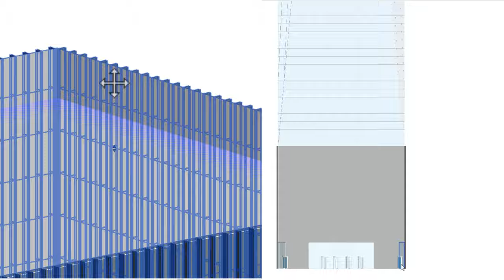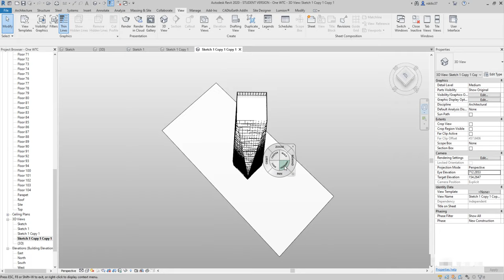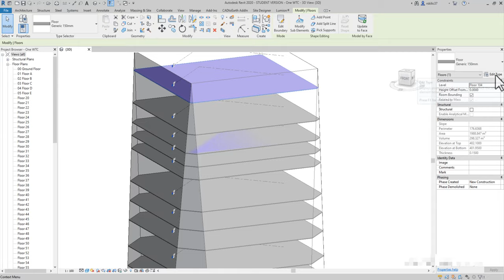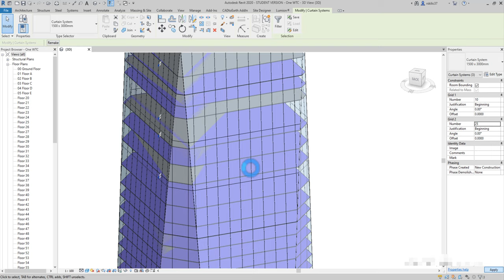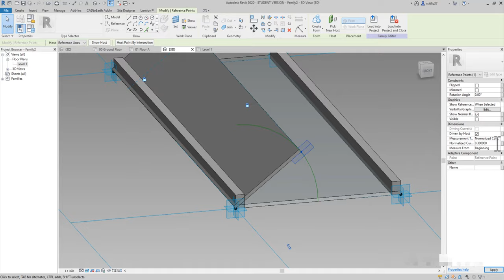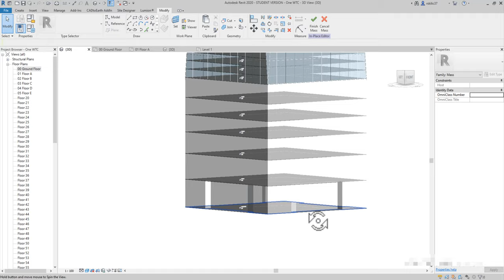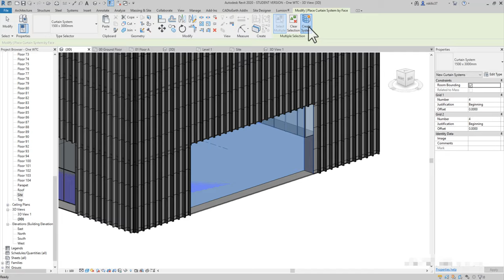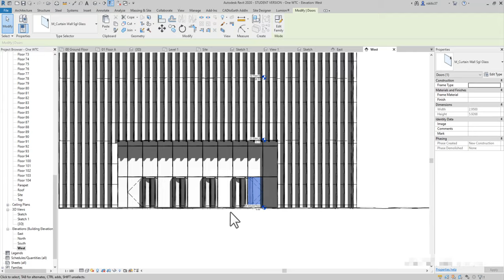Revit Modelleme, Dünya Ticaret Merkezi (WTC)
☑️ Revitte, Dünya Ticaret Merkezi (WTC), Özgürlük Kulesi, Modelleme, Kule, bina, ev, konut, apartman, yapı modelleme, Timelapse ile karşınızdayım. .rvt .rte .rfa dosyalarını indirebilirsiniz.

"One World Trade Center(WTC)"
Daniel Libeskind, T. J. Gottesdiener, David Childs tarafından tasarlandı.

Revit Template Dosyası için (.rte);
Bu Projenin Kütüphane Arşivi için ve Diğer Amele işleriyle Uğraşmadan Direk Model Kısmı ile ilgilenmeniz için Bırakılmıştır.

Bu Projeye Hiç Vakit Harcamadan Elde Etmek İçin Koymuş Olduğum Seçenek
Bu sizi ilerletmez ve geliştirmez uyarısını yapayım...Ama gene Lazım Olabilir.
☑️Link 3: .

Cam Panel Dosyası için (.rfa);
☑️Link 4: .